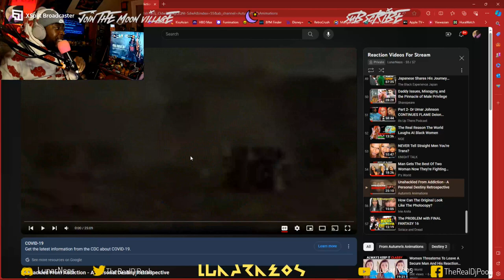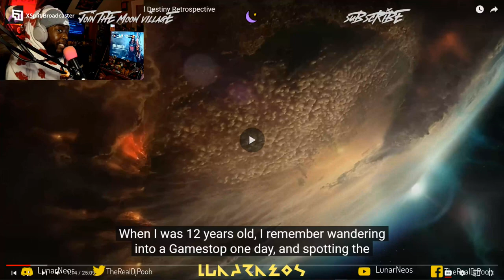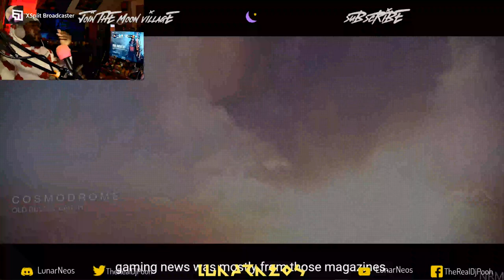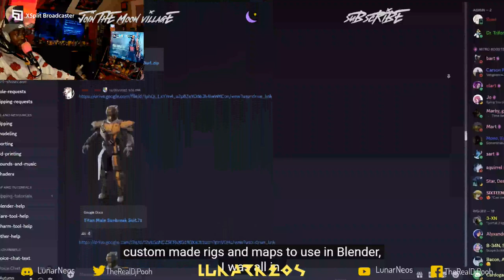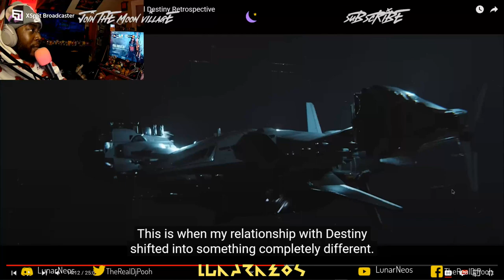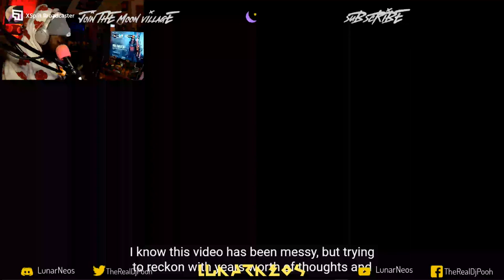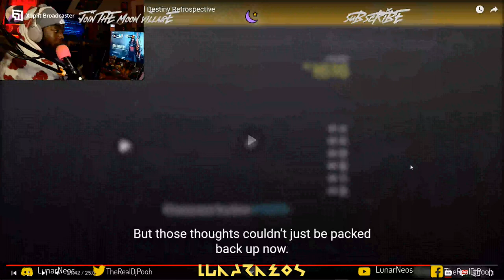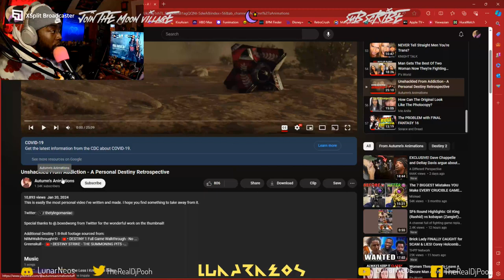Reacting to @AutumsAnimation Unshackled From Addiction - A Destiny Retrospective